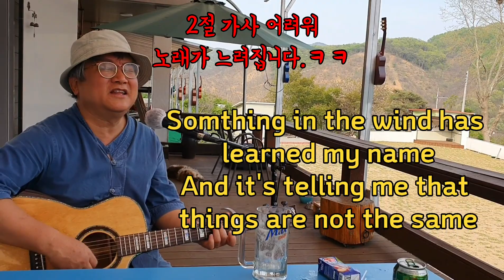올드팝송 Top of the world(Carpenters) / 탑오브더월드(카펜터즈)🎶🎸통기타노래를 부를땐 여유를 가져라🎸🎵가사를 음미하라. 3핑거.